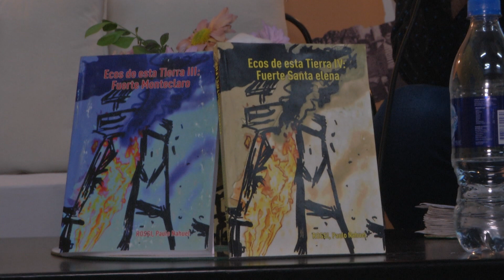FERIA DEL LIBRO: SE MOSTRÓ LA ÉPOCA PREFUNDACIONAL DE FORMOSA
EL PROFESOR DE HISTORIA E INVESTIGADOR, NAHUEL ROSSI PRESENTÓ SU COLECCIÓN DE LIBROS SOBRE LA ÉPOCA PREFUNDACIONAL DE FORMOSA.
ÉL NOS COMENTA MÁS DETALLES DE SU TRABAJO Y TAMBIÉN COMO FUE SU EXPERIENCIA EN LA FERIA DEL LIBRO 2023.